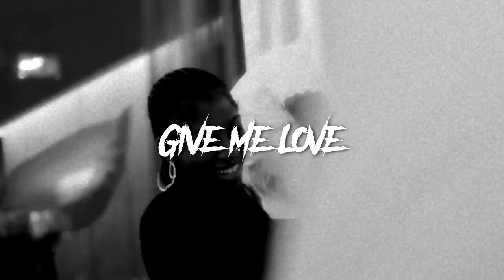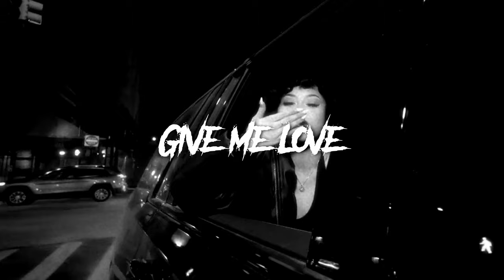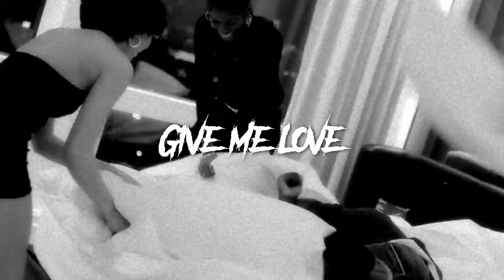[FREE] Wolfacejoeyy x R2R Moe Type Beat - "Give Me Love" | Sexy Drill Type Beat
BPM : 152
Key : A# Minor
Producer(s) : Maaui Yahweh, VVS Melody

⛔️ DISCLAMIER : THIS BEAT IS FREE FOR NON-PROFIT USES ONLY, SUCH AS SOUNDCLOUD AND YOUTUBE. MONETIZATION IS PROHIBITED UNLESS THIS BEAT IS PURCHASED. IF UPLOADED TO STREAMING PLATFORMS IT WILL BE TAKEN DOWN.